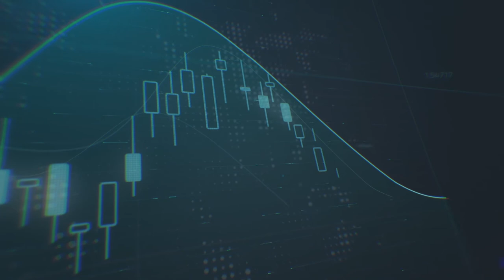ترقب الأسواق للشهادة الأولى للرئيس الجديد للفيدرالي الأمريكي